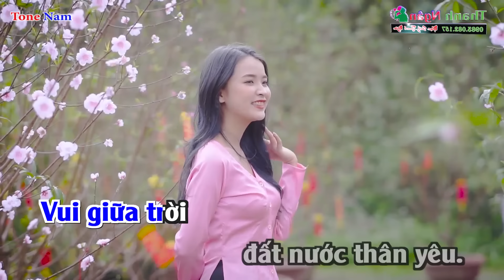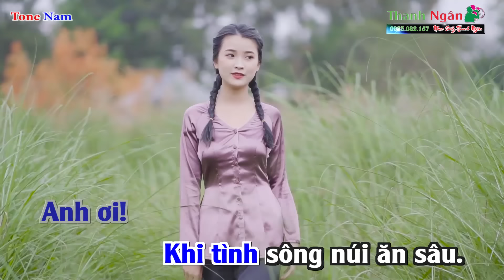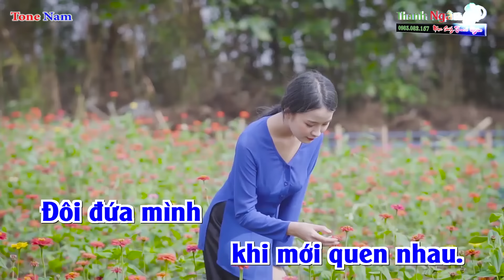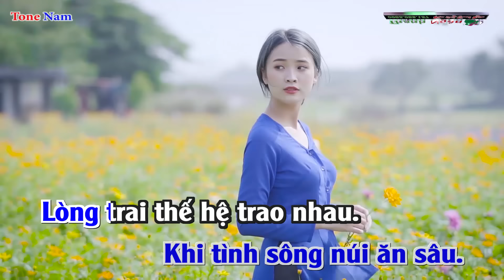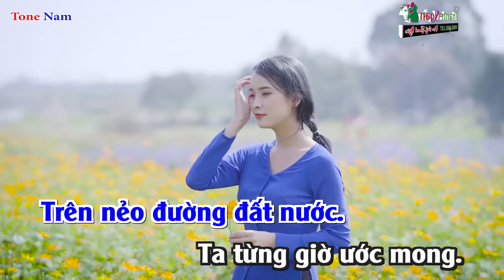Phút Đầu Tiên Karaoke Tone Nam Dễ Hát - Karaoke Nhạc Sống Thanh Ngân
Bài hát : Phút Đầu Tiên
Sáng tác : Hoàng Thi Thơ
Thể loại : Nhạc Sống karaoke
Lời Bài Hát :
Anh từ đồng quê đến.
Tôi từ miền cát lên.
Đôi ta chừ mà gặp nhau đây.
Tuy ban đầu mà tình e sâu.
Gặp nhau sau mùa chinh chiến.
Gặp nhau phút đầu lưu luyến.
Vui giữa trời đất nước thân yêu.

Anh mời tôi điếu thuốc.
Tôi kể chuyện đắng cay.
Say tâm tình cầm chặt đôi tay.
Ngồi trông sao trời lóng lánh.
Trời thanh trăng vàng óng ánh.
Hai đứa nhìn đôi nét cau xanh.

Anh ơi! Phút đầu tiên ấy nay đâu?
Anh ơi! Khi tình sông núi ăn sâu.
Lòng trai thế hệ trao nhau.
Xin cho duyên tình tìm kiếm tim ta.
Trao qua duyên tình non nước bao la.
Lòng trai chan hoà yêu thương.

Trên nẻo đường đất nước.
Ta từng giờ ước mong.
Chân quay về dù gặp long đong.
Tin nhau dù biển đời mênh mông.
Lòng tuôn đong đầy trang giấy.
Vì nhớ phút đầu tiên ấy.
Đôi đứa mình khi mới quen nhau.

Ôi phút đầu tiên ấy!
Xin ôm vào trong giếng tim ta.